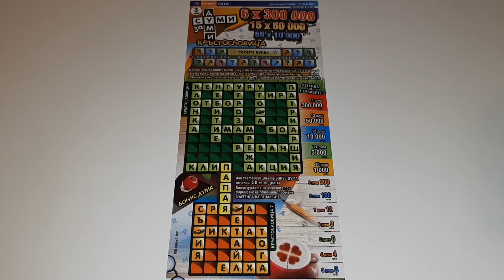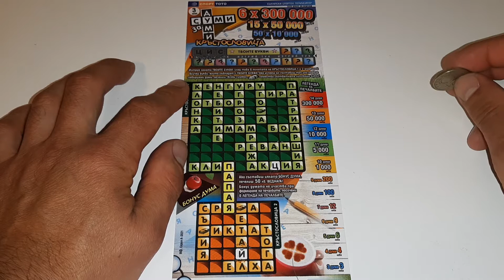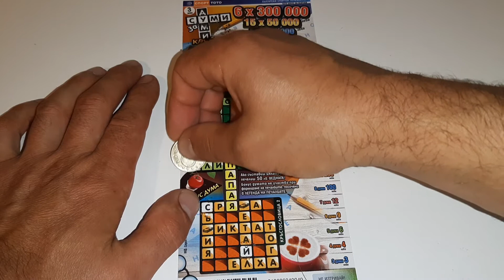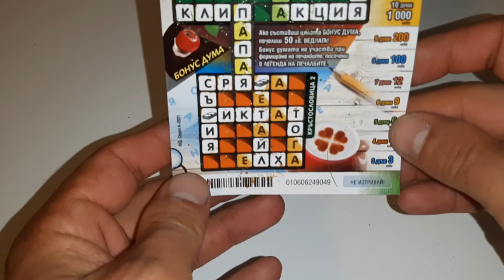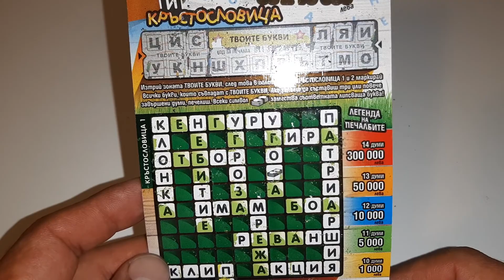Билет Думи за Суми.Спорт Тото